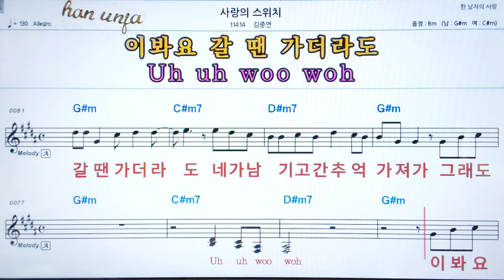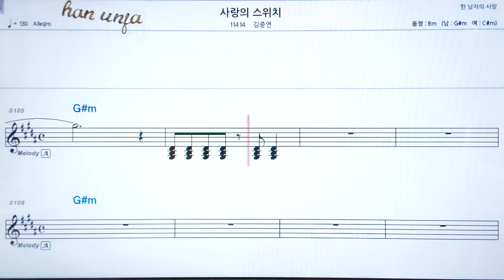💖사랑의 스위치/김중연 👍코드,악보, 가사 ,Karaoke*카라오케 반주